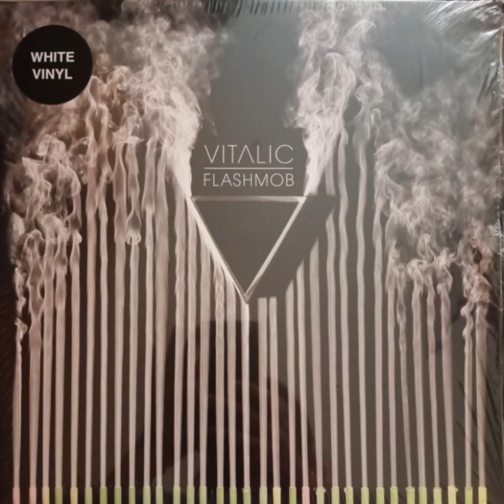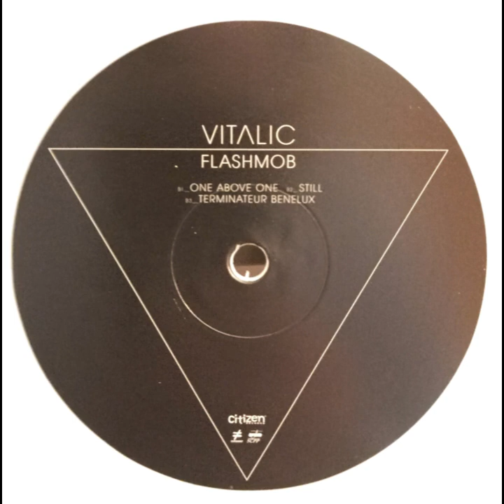VITALIC - TERMINATEUR BENELUX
Artist:  VITALIC
Album:  FLASHMOB
Title:  TERMINATEUR BENELUX
Side:  B-3
Year:  2009
Country:  FRANCE